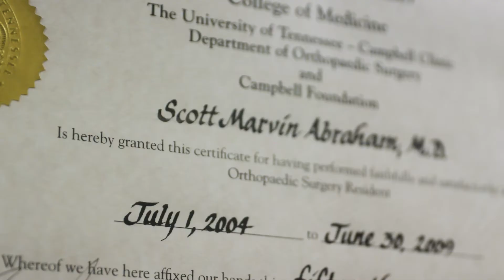Meet Dr. Scott Abraham | APEX Orthopedics & Sports Medicine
Meet Dr. Scott Abraham. He joined Apex Orthopedics and Sports Medicine in September 2009 and is grateful to be working alongside a team of compassionate and skilled physicians and surgeons. Dr. Abraham practices general orthopedic surgery; however, in recent years, his primary focus of practice has been hip and knee replacement with a dedicated interest in robotic assisted knee replacement. Dr. Abraham is committed to improving long term outcomes for his patients with this technology.

Get to know Dr. Abraham better and request an appointment with him on our website!